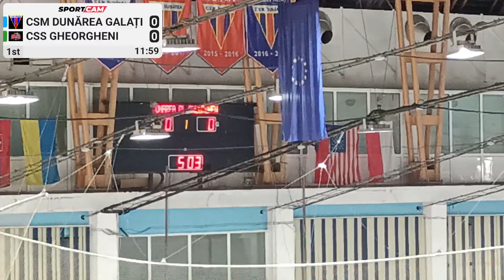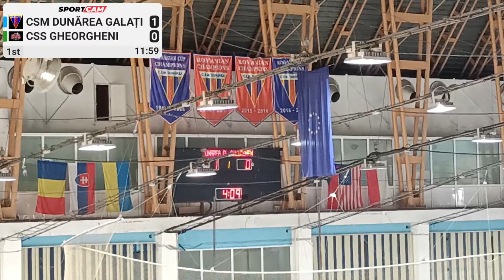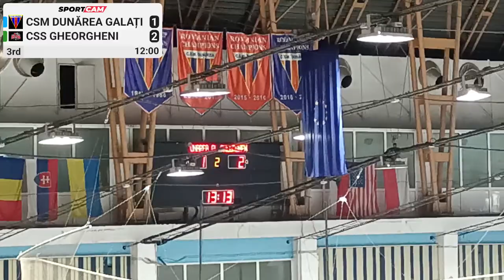CSM Dunărea Galați vs CSS Gheorgheni - 27/03/2024